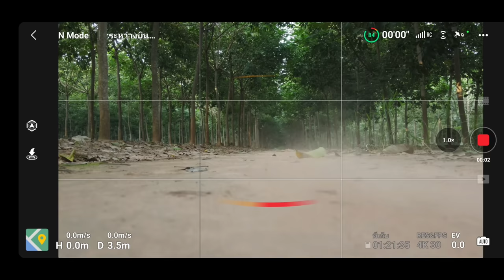รีวิว ไฟฉายแรงสูง ทดสอบระยะแสง 300 เมตร ใครรอด ใครร่วง : ฝาปิดเลนส์รีวิว EP.50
ไฟฉาย Olight สามารถเข้าไปดูตามลิงค์นี้ได้เลยครับ

ตัวแทนจำหน่ายไฟฉาย Cyansky , Btinyte อย่างเป็นทางการในประเทศไทย สามารถเข้าไปดูตามลิงค์นี้ได้เลยครับ
🔥🔥📍พิกัด👉🏻

**อัพเดทมีโปรโมชั่นมาใหม่
โปรโมชั่นเดือน เมษายน

รีวิวไฟฉายแรงสูง
ทดสอบระยะส่องแสงของไฟฉาย 13 รุ่น ที่ระยะส่อง 300 เมตร โดยใช้ โดรน บินวัดระยะ
04:17 1.MR.DIY KM-8916A ส่องไกล ไม่มีสเปคระบุ ราคา 86 บาท
05:06 2.MR.DIY KM-7759 ส่องไกล ไม่มีสเปคระบุ ราคา 146 บาท
06:32 3.Olight Baton 3 Pro ส่องไกล 175 เมตร ราคา 2380 บาท
07:37 4.Cyansky P25 V.2 ส่องไกล 208 เมตร ราคา 99.95 ดอลลาร์
08:52 5.Olight Warrior Mini 2 ส่องไกล 220 เมตร ราคา 2880 บาท
10:05 6.Olight Seeker 3 Pro ส่องไกล 250 เมตร ราคา 4,480 บาท
11:13 7.Olight M2R Pro Warrior ส่องไกล 300 เมตร ราคา 2,500 บาท
12:37 8.Olight Warrior 3  ส่องไกล 300 เมตร ราคา 3,840/4,160 บาท
14:07 9.Fenix LR35R ส่องไกล 500 เมตร าคา 7,290 บาท
15:39 10.Olight Warrior X3  ส่องไกล 560 เมตร ราคา 4,160 บาท
17:00 11.Cyansky K3 V.2 ส่องไกล 700 เมตร ราคา 84.95 ดอลลาร์
18:22 12.Olight Marauder 2  ส่องไกล 450/800 เมตร ราคา 10,560 บาท
20:46 13.Acebeam T28 ส่องไกล 1,300 เมตร ราคา 5,050 บาท